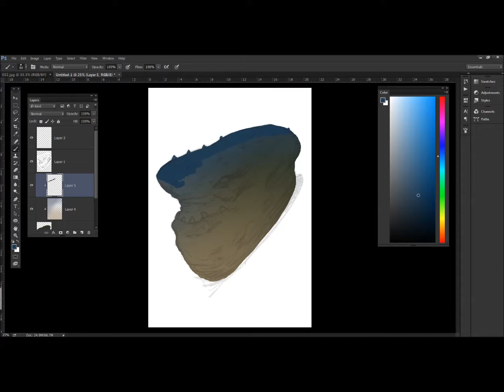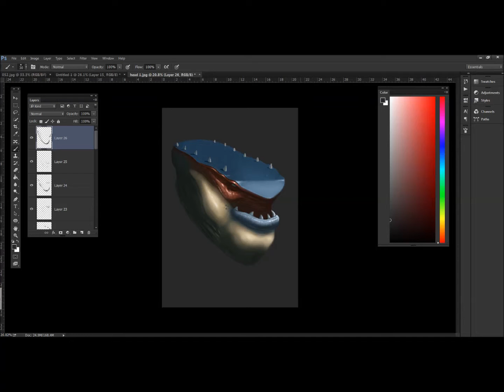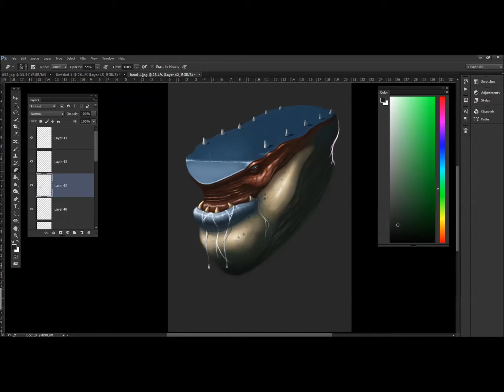AQUA. PHOTOSHOP. TIME LAPSE.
A time lapse video of a new character Aqua.